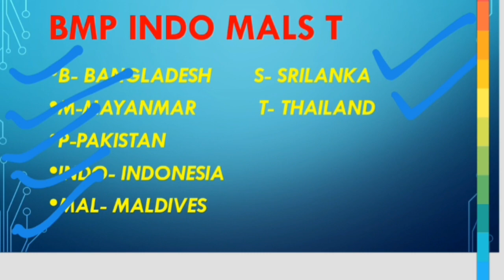Simple tricks series# TRICKS-1(ಭಾರತದ ಜಲಗಡಿಗಳು)by Appaji Academy for IAS/KAS/FDA/SDA/POLICE CONSTABLE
Simple tricks series# TRICKS-1 (ಭಾರತದ ಜಲಗಡಿಗಳು)

Tricks to remember
Tricks for gk
Tricks for geography
Short tricks
Tricks for upsc exam
Tricks for kpsc exam
Tricks for police constable exams
Tricks tricks tricks.
Hi
INDIAN CONSTITUTION ,,
GENERAL KNOWLDEGE
GEOGRAPHY.
INTERESTING FACTS
SO